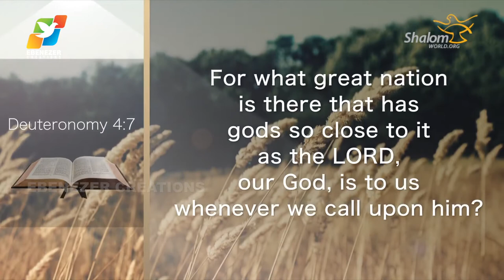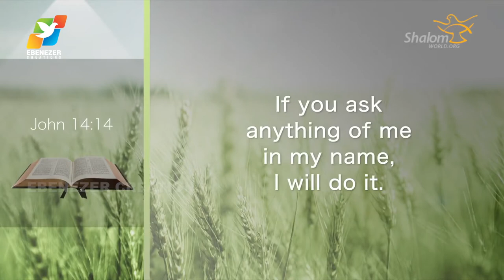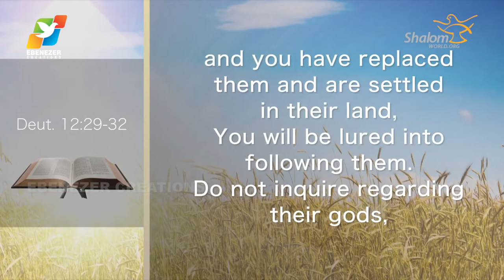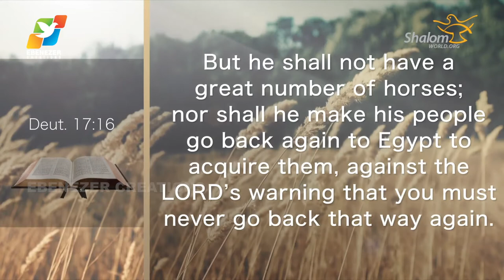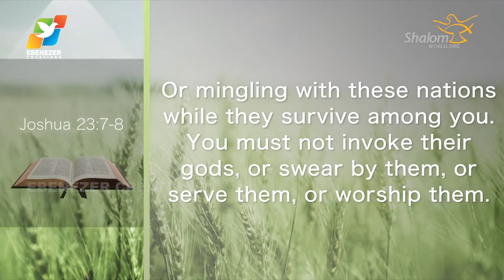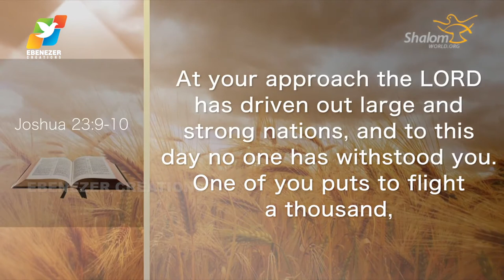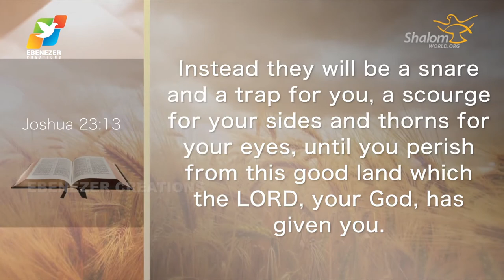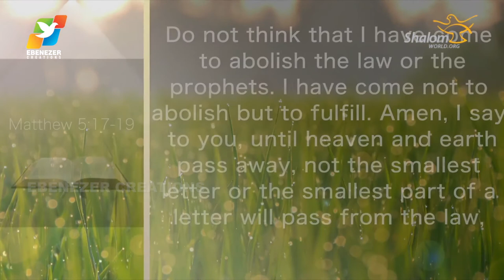Thunder of God | Fr. Xavier Khan Vattayil | Season 2 | Episode 46